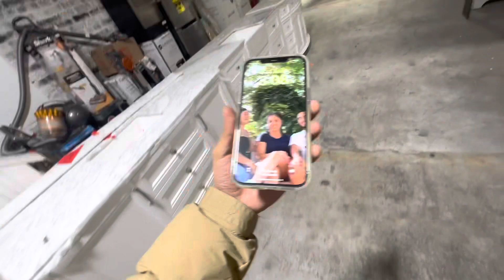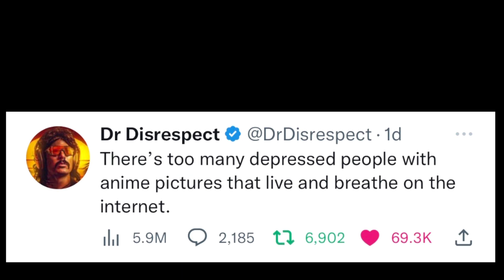So we did something..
Socials
The Prodigious's  pages